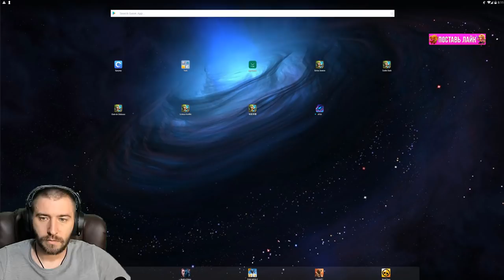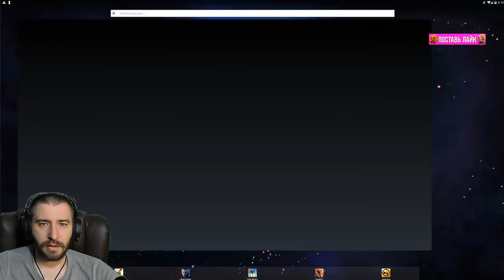КОЛЛЕКЦИОНЕР ГЕРОЕВ НА РУ \ АДМИНКА ТАЩИТ \ БИТВА ЗАМКОВ \ CASTLE CLASH